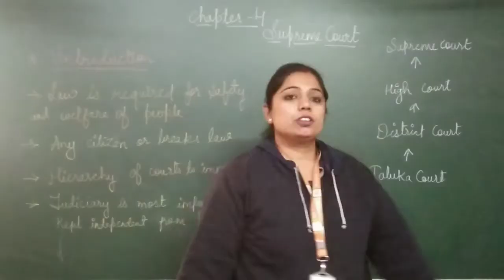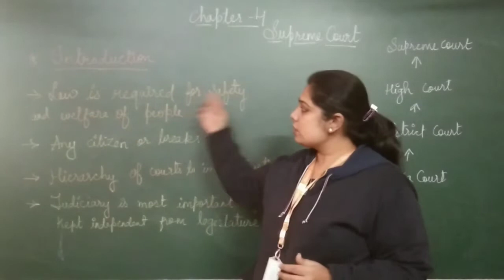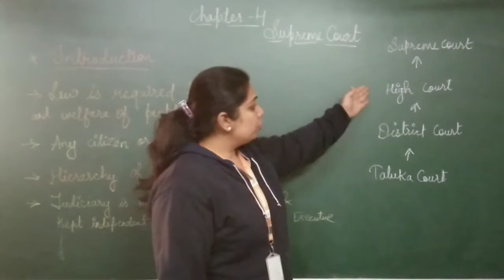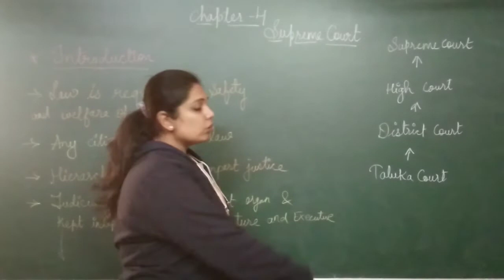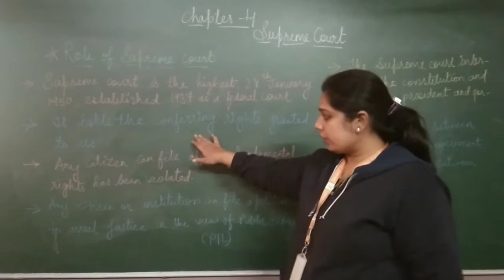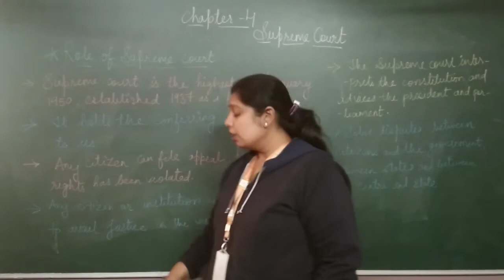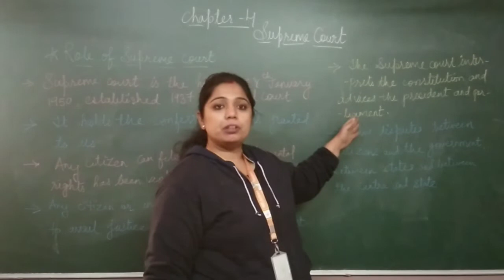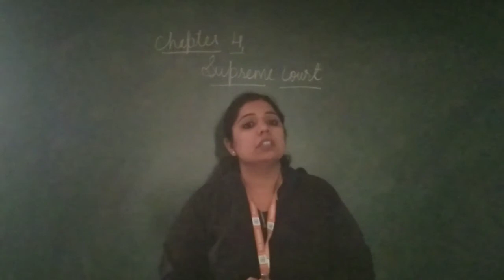EM | Grade 8 | S.S| Ch-4 Supreme Court | Part-1| 04 January 2021